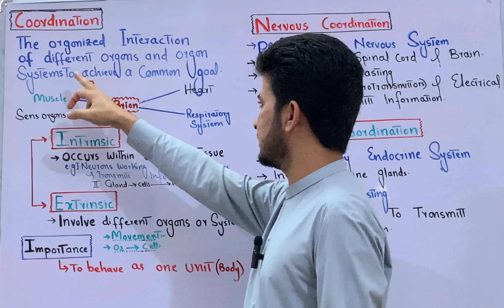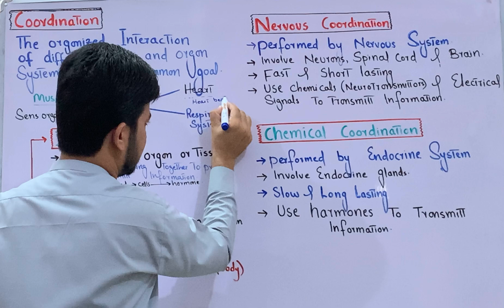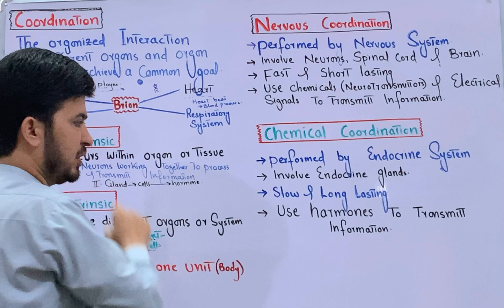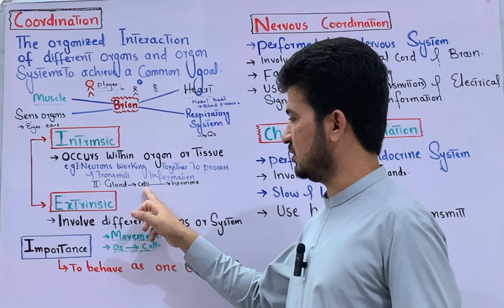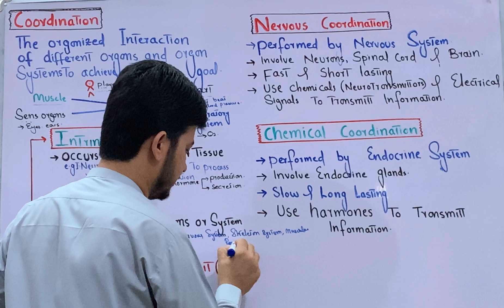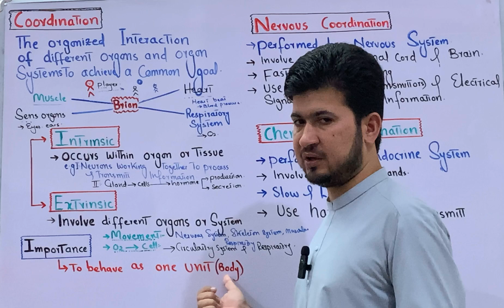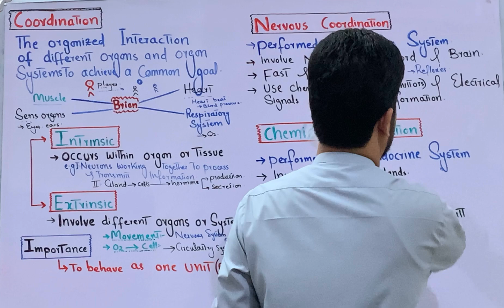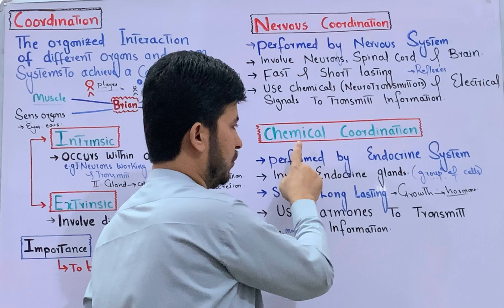Coordination and its types concepts and examples in Pashto class 12| MDCAT Biology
In this section of video you will learn the basic concepts of Coordination and its types concepts with proper examples.
Coordination refers to the organization and integration of different body parts or systems to produce a harmonious and efficient response. There are several types of coordination:

1. *Nervous Coordination*: Integration of information within the nervous system to produce a response.

2. *Muscular Coordination*: Synchronized contraction and relaxation of muscles to produce movement.

3. *Sensory Coordination*: Integration of sensory information from various receptors to produce a response.

4. *Motor Coordination*: Integration of motor responses to produce smooth and precise movements.

5. *Autonomic Coordination*: Regulation of involuntary functions like heart rate, digestion, and respiration.

6. *Reflex Coordination*: Automatic responses to stimuli, involving sensory and motor neurons.

7. *Voluntary Coordination*: Conscious control of movements and actions.

8. *Intrinsic Coordination*: Coordination within an organ or system (e.g., heartbeat regulation).

9. *Extrinsic Coordination*: Coordination between different organs or systems (e.g., digestion and absorption).

10. *Temporal Coordination*: Coordination of responses in time, ensuring proper sequencing of events.

These types of coordination work together to enable the body to function efficiently and effectively, maintaining homeostasis and facilitating movement, growth, and overall well-being.